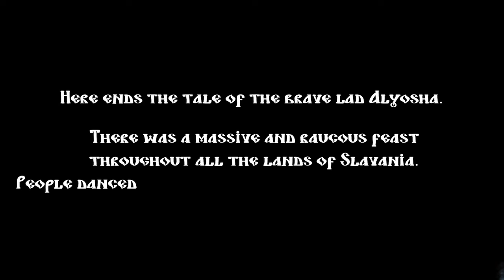Slavania - All Bosses + Ending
Fantasy metroidvania with a moral choice and hunting the bosses who are not going to patiently wait for you in their lair. Study the monsters. Track'em. Kill'em. Exploration of the vast interconnected fairytale world, an acrobatic combat system and weird locals are what awaits you.

[00:00] Zmei Gorynych
[01:37] Old Slug
[03:02] Pike Queen
[05:17] Gilded Stag
[06:49] Bandit Kudeyar
[10:29] Leshy
[16:35] Witch's Stove
[18:34] Koshchei The Deathless [Final Boss]
[22:45] Ending